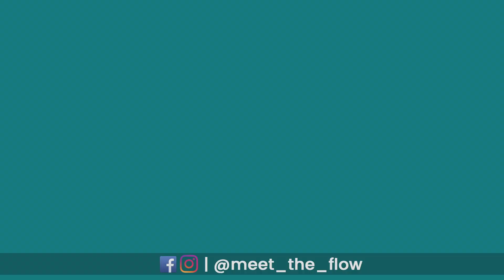Quarantine Unlocked | Day 8/21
Want to Take a Dip Into Water ?
Originally created , for calming you down in the time of quarantine period , due to the corona outbreak to releave the stress. But these visuals will help you through any distress, to calm down and relax. They will help you unlock yourself , from any lockdown, may it be quarantine or life in general .

Credits :
Visuals : Neel Salekar
Background Score : Aabha Soumitra
Project Management : Aarya Ghotikar